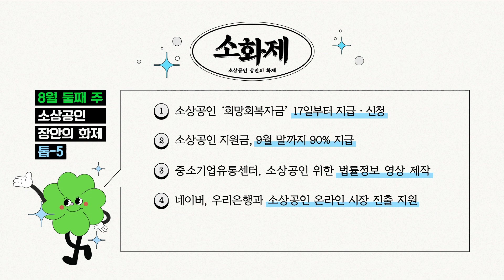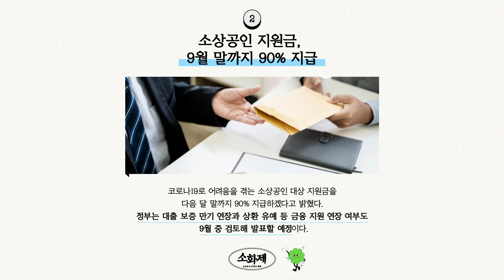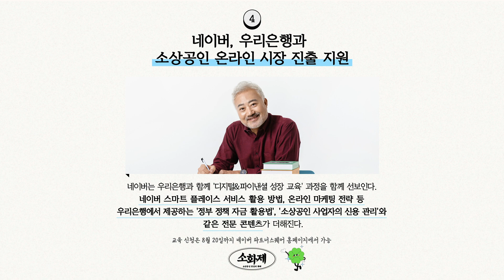𝟴월 둘째 주, 소상공인 장안의 화제 : 소화제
8월 둘째주 소화제가 발행되었습니다📂

❶ 소상공인 ‘희망회복자금’ 17일부터 지급·신청
❷ 소상공인 지원금, 9월 말까지 90% 지급
❸ 중소기업유통센터, 소상공인 위한 법률정보 영상 제작
❹ 네이버, 우리은행과 소상공인 온라인 시장 진출 지원
❺ SPC그룹 '섹타나인', 소상공인에 온라인 판로 무료 교육

𝟴월 둘째 주, 주요 키워드📑

소상공인에게 꼭 필요한 주간 e슈📫
소상공인의 장안의 화제 🤍좋아요 ~ 구독 꾹👇🏼

📢 매주 금요일18시에 발행되는 소화제는 SNS를 통해 확인하세요!